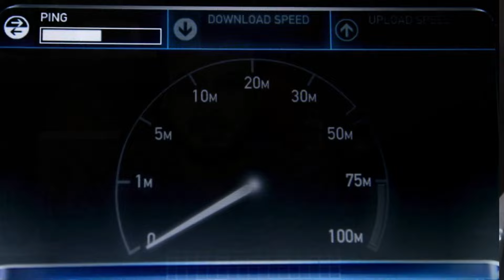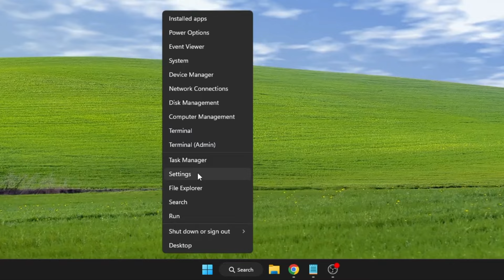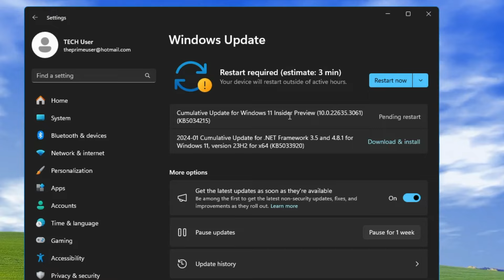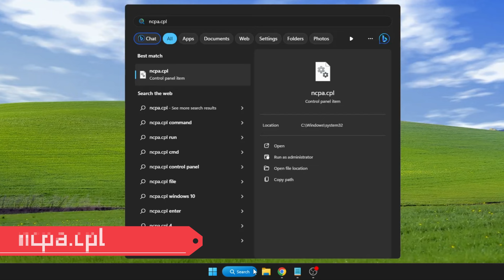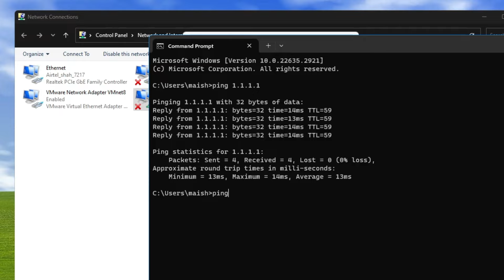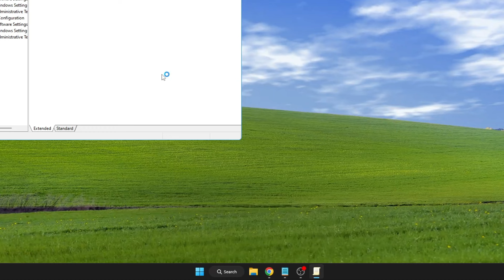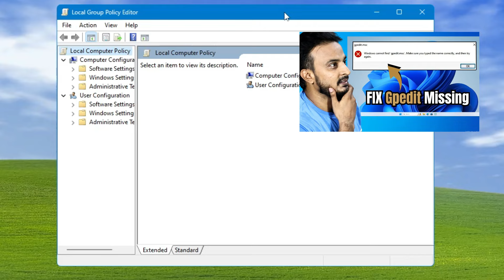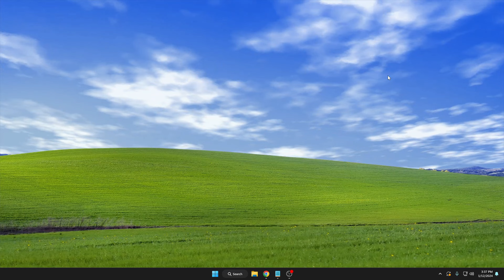🚀Speed Up Any Internet Connection On Windows 11/10 (2024) | internet speed fast kaise kare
Apply these all settings on your Windows to get maximum internet speed.

Timestamps
00:00 -  Useful Information
01:10 - Keep the Computer close to the Router
01:30 - Disable Metered Connection
02:15 - Update Windows and Network Adapters
02:45 - Disable Game Bar
03:10 - Change DNS Server Address
05:17 - Internet Adapter settings
06:35 - Limit Reservable Bandwidth
07:40 - Flush DNS

Google DNS Server Address
Preferred - 8.8.8.8
Alternate - 8.4.4.8

Cloudflare DNS Server Address
Preferred - 1.1.1.1
Alternate - 1.0.0.1

CMD Commands
 netsh winsock reset
 ipconfig /flushdns

☑ Watched the video!
☐ Liked?